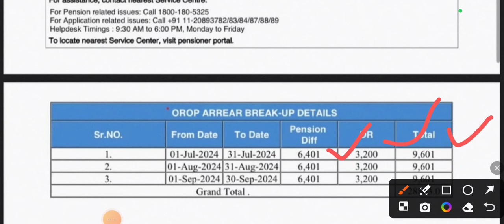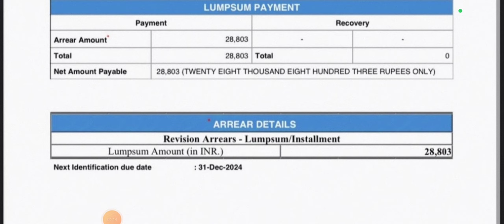खुशखबरी, OROP-3 पर MoD मैं जारी किया लेटर PCDA और कोर्ट का तोहफा DA/DR | Equal MSP & 8th CPC